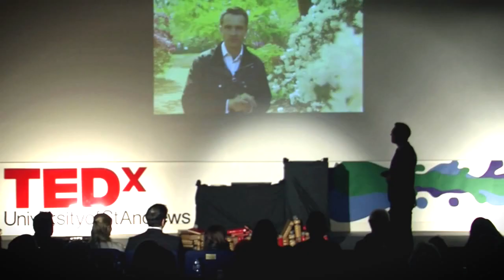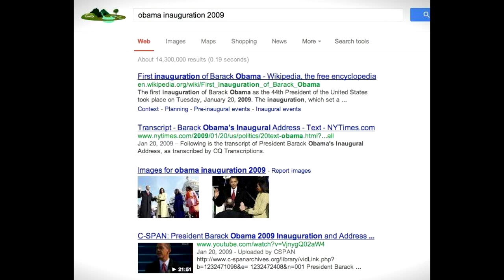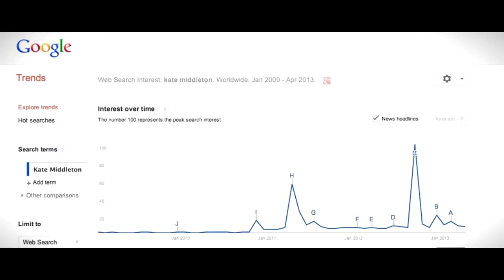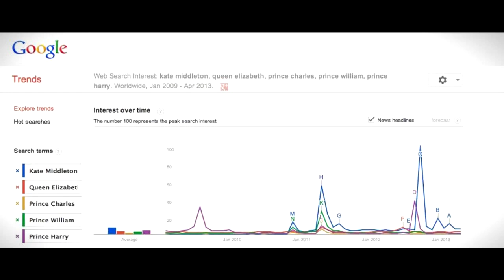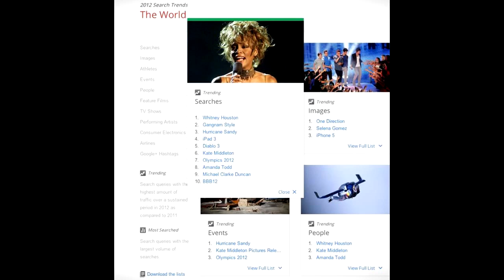Kate Middleton is the biggest story in the world: Max Foster at TEDxUniversityofStAndrews 2013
The incredibly talented CNN International News Anchor and Royal Correspondent. Max has covered several major events for CNN such as the flooding of New Orleans after Hurricane Katrina in 2005, the Mumbai attacks of 2008 and the wedding of Prince William to Catherine Middleton in 2011. He has also secured rare interviews with Stephanie Meyer and Steve Jobs, as well as, Bill Gates, David Cameron and George Lucas.